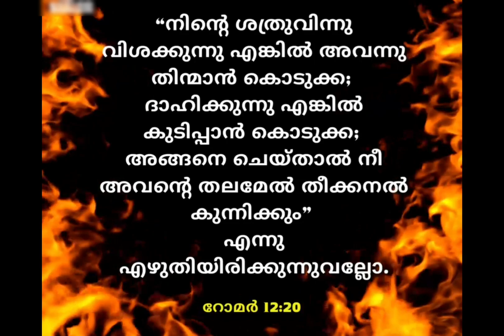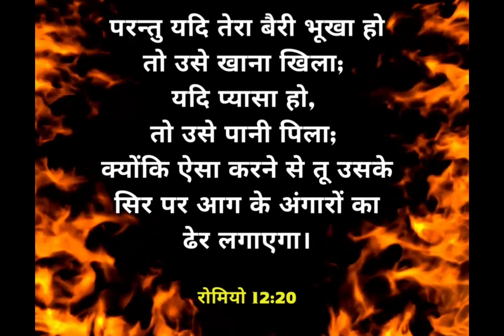Daily Bible Verse | Today Bible Verse